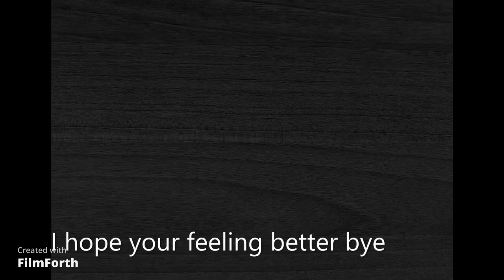cute animals to make your day